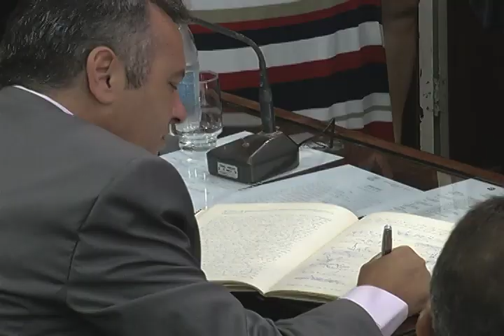Posse prefeito Pedro Bigardi (02-01-2013)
Matéria produzida pela TV Educativa de Jundiaí